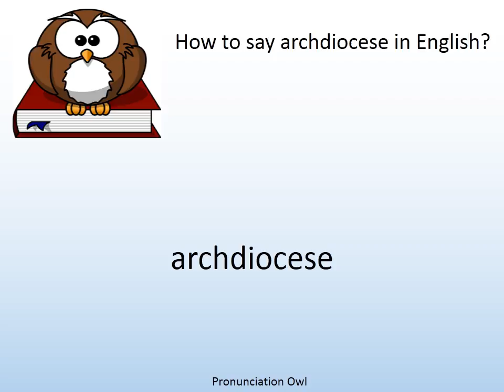How to say archdiocese in English? - Pronunciation Owl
How to say archdiocese in English? Learn the pronunciation of archdiocese!